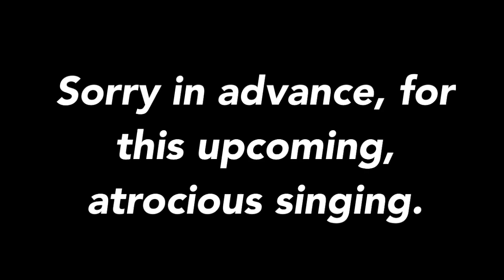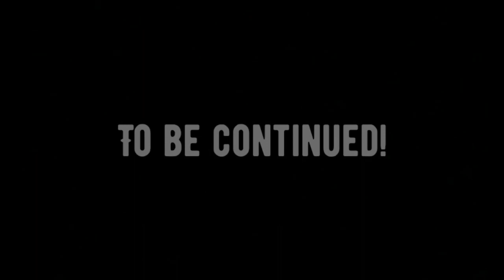Miitopia Nuzlocke Resurgence: Vs. JaidenAnimations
Not literally, of course. I'm fighting to save her Mii-self. Also, just in case this raises any eyebrows, it probably won't, but I'm gonna write this to be safe anyway. I have nothing against JaidenAnimations. Never have. Pretty fitting a story time animator is here as an artwork boss fight. Also, I didn't know where to put the word "resurgence" into my thumbnail.

Miitopia Access Code: 71H0346